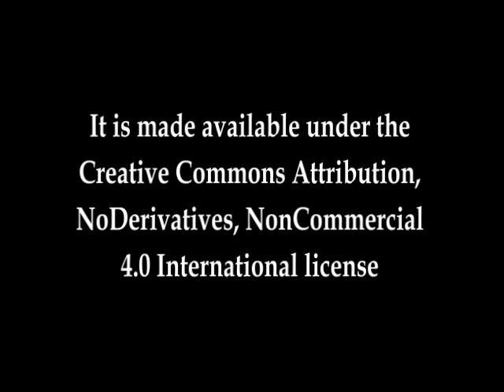The Black Mate by Joseph Conrad - Part 3